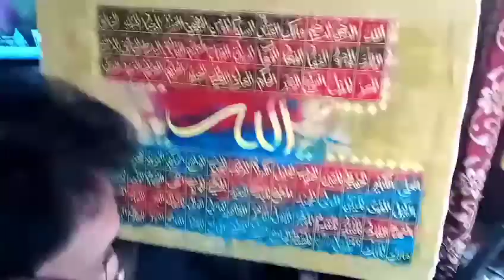99 Names of Allah Painting (Bolty Rang)